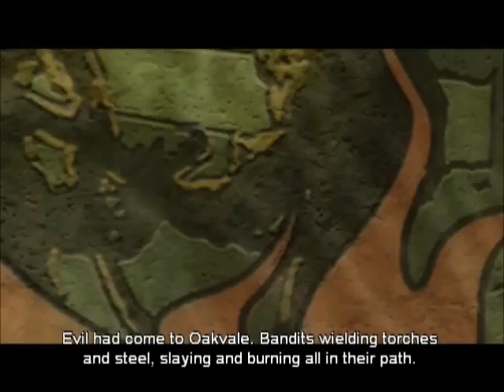Let's Play Fable, Part 1: How's It Going, Technical Difficulties?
This is the first part of the first Let's Play I plan to actually finish. I understand the commentary is hard to hear in many parts. My excuse is technical difficulties and that this is the "awkward episode," which all first parts fall under. Part 2 will be better!